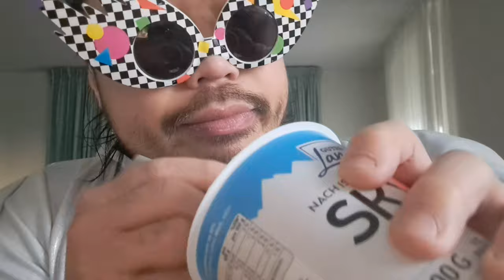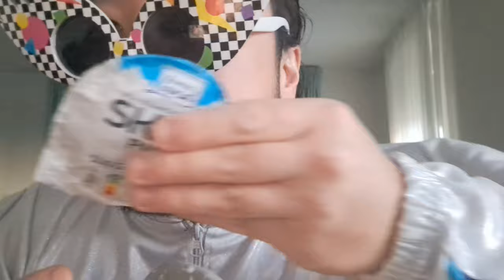ASMR LID LICKING & EATING SKYR NATUREL YOGHURT | STORY TIME: HOW I MET MY WIFE (NO TALKING)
In this ASMR video I'm performing lid licking and eating Skyr Naturel Yoghurt for eating sounds.